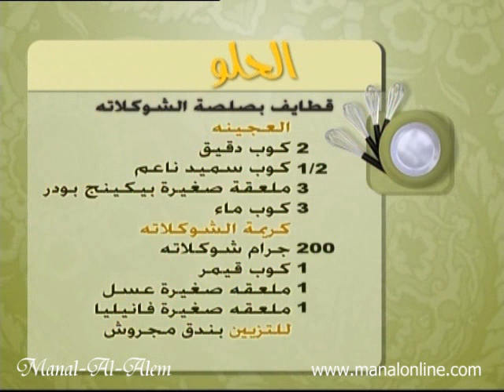قطايف بصلصة الشوكلاتة - منال العالم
موقع منال العالم